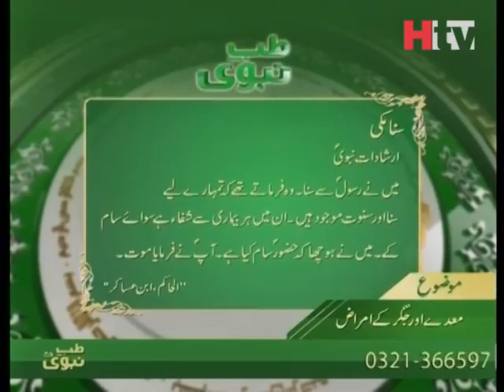Benefits of Sana Maki with Honey Tib E Nabvi